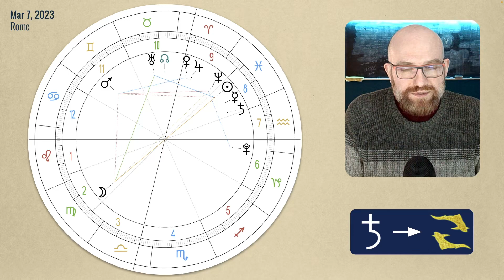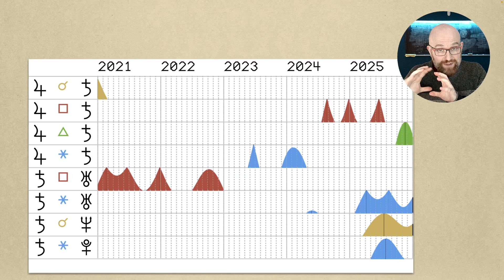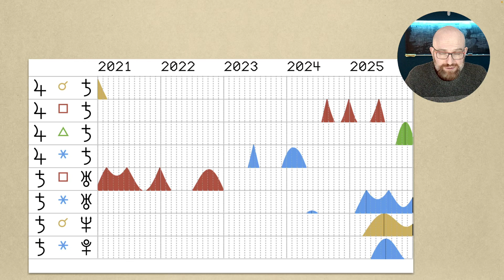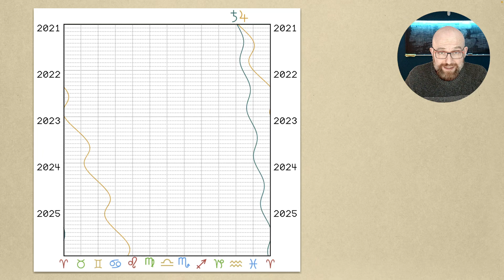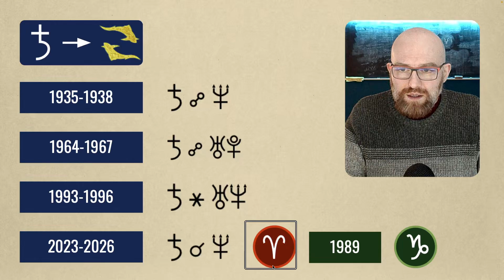Saturn in Pisces 2023-2026 • Spiritual Responsibility and War on the Seas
In this video we are going to talk about the transit of Saturn in Pisces which will last from 2023 to 2026. In particular we are going to focus on the meaning of Saturn in Pisces from an inner perspective, as an impulse leading us towards spiritual responsibility. From a mundane point of view, we’re going to talk about the critical configurations of 2025 that will lead us to a possible conflict on the seas involving China and the United States.

00:00 Introduction
01:10 Spiritual and Soul Responsibility
05:32 Disillusionment, nightmare and drugs
09:59 Art and Artificial Intelligence
12:04 Generational Change and War on the Seas
14:31 Chart of Saturn in Pisces
19:27 Astrocartography of Saturn in Pisces
22:38 Major Aspects of Saturn in Pisces
28:55 Saturn and the Eclipses of 2025
30:01 Conjunction of Saturn and Neptune in 2025
34:31 Conclusions